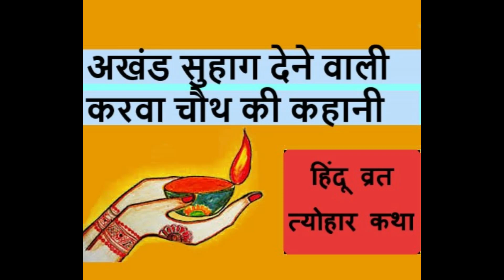करवा चौथ कथा || करवा चौथ की कहानी || Karwa Chauth ki kahani || Karwa Chauth katha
karwachauthkatha करवा चौथ कथा || करवा चौथ की कहानी || करवा चौथ || करवा चौथ माता की कथा || Karwa Chauth ki kahani || Karwa Chauth katha || Karva choth katha | karwe ki katha | karwe ki kahani

हिंदू व्रत त्योहार कथा के इस चैनल पर आपको मिलेंगी - हिंदू त्योहारों की कहानियाँ। हिंदू धर्म में बारह महीनों में जो भी व्रत और त्योहार होते हैं, हिंदू व्रत और त्योहारों की बारह महीनों की सारी कहानियाँ आप यहाँ सुन सकते हैं। फिर चाहे वो नागपंचमी की कथा हो, चाहे दूबड़ी सप्तमी,  या चाहे हफ्ते के सब दिनों की कहानी हो, जिन भी व्रत, पर्व, त्योहारों पर पूजा के साथ कहानी सुनी जाती है, ऐसे हर व्रत, पर्व त्योहार की कथा हिन्दी व मारवाड़ी में सुनने के लिए आज ही चैनल हिंदू व्रत त्योहार कथा को सबस्क्राइब करें।

karwa chauth vrat ki katha hindi aur marwadi me
karwa chauth par kaun si kahani sunte hain
karwa chauth ki kahani sunni hai
karwe ki katha
karwe ki kahani
suhag choth katha
suhag chauth ki kahani
amar suhag ki kahani
suhag ki chauth ki kahani
kartik ki chauth ki katha
kartik ki karwa chauth ki katha
suhaginon ki kahani
pati ki lambi umr ke liye kiye jaane wale vrat ki kahani
pati ki lambi aayu keliye vrat ki katha
करवा चौथ की कहानी सुननी है
करवा चौथ की कहानी विडियो में
करवा चौथ की कहानी हिन्दी में
करवा चौथ की कहानी हिन्दी और मारवाड़ी में
करवा चौथ की कथा हिन्दी और मारवाड़ी में
करवा चौथ की कथा सुनाये
करवा चौथ व्रत कथा
करवा चौथ की व्रत की कथा
करवा चौथ की कहानी सुना दो
करवा चौथ की सुहाग की कहानी
करवा चौथ पर सुनी जाने वाली कहानी कौन सी है